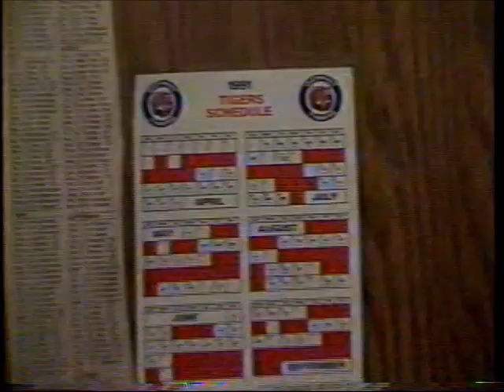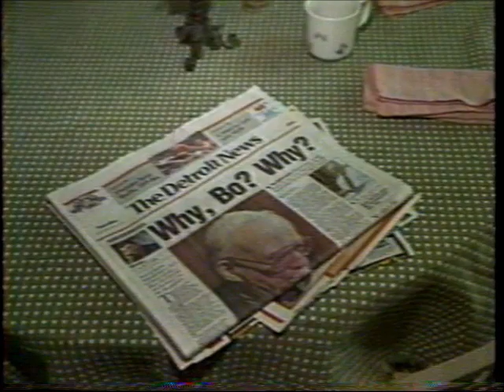Bill Bonds reaction to firing of Ernie Harwell 1990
Detroit TV legend Bill Bonds reacts to the firing of Ernie Harwell in December 1990. Bill's commentary is as expected: exceptional. Detroit Tigers Bo Schembechler WXYZ Channel 7